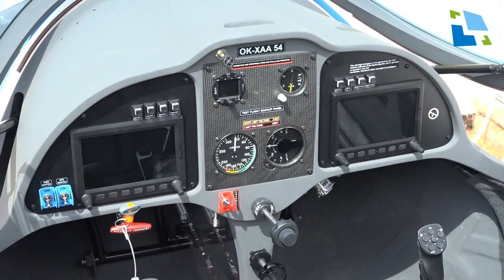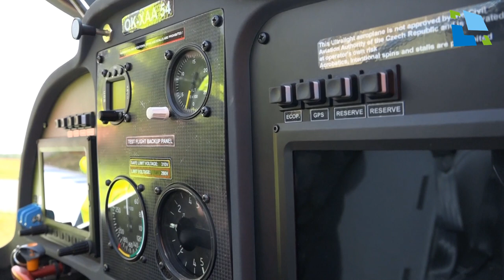Elektroletadlo ΦNIX na hradeckém letišti